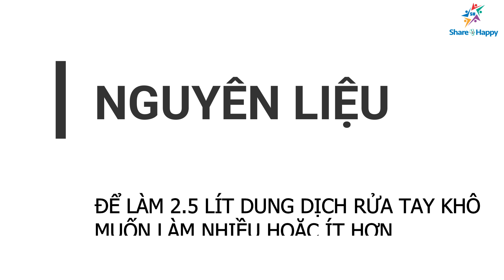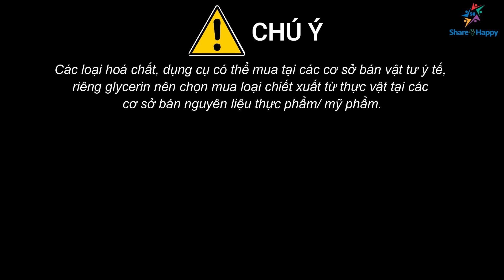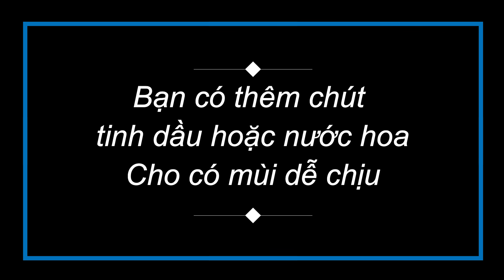Cách tự làm nước rửa tay khô chống virus/ vi khuẩn tại nhà theo hướng dẫn của WHO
hand sanitizer
Dịch viêm phổi lạ khiến nước rửa tay khô trở thành một mặt hàng đắt đỏ và khan hiếm. Nếu bạn đang khốn đốn với tình trạng này, tại sao không thử tự pha chế dung dịch rửa tay khô với chất lượng không hề thua kém, theo hướng dẫn từ Tổ chức Y tế thế giới WHO.
Rửa tay bằng xà phòng hoặc dung dịch rửa tay có chứa cồn là một biện pháp hiệu quả để phòng ngừa lây nhiễm virus corona mới. Tổ chức Y tế Thế giới (WHO) khuyến cáo, hãy thường xuyên rửa tay khi đến những khu vực có nguy cơ cao như phương tiện giao thông công cộng, nơi tập trung đông người, bệnh viện, chợ buôn bán động vật, các sản phẩm động vật.
Dưới đây là công thức tự pha chế nước rửa tay khô diệt khuẩn theo hướng dẫn của WHO. Lưu ý, công thức này dùng để pha 10 lít dung dịch rửa tay. Nếu pha chế theo thể tích khác chỉ cần đảm bảo tỉ lệ giữa các thành phần. Ngoài ra, WHO cũng khuyến cáo, với điều kiện cơ sở vật chất tại gia đình, thể tích mỗi mẻ pha chế không được vượt quá 50 lít, để đảm bảo an toàn.
Nguyên liệu
Cồn y tế 96% (cồn ethanol): 2083,25ml
Thành phần hoạt tính để khử trùng tay.
Có thể tự pha chế bằng cồn nguyên chất.
Nước oxy già 3%: 104,25ml
Có tác dụng ngưng hoạt bào tử vi khuẩn bị nhiễm trong dung dịch
Glycerin 98%: 72,5ml
Thành phần đóng vai trò giữ ẩm chăm sóc da
Nước cất hoặc nước đun sôi để nguội, hoặc nước lọc
Nước cất được khuyến cáo sử dụng nhưng nước máy đun sôi để nguội/ nước lọc cũng có thể sử dụng miễn là không nhìn thấy các hạt bẩn trong nước.
Chai/ bình lớn hơn hoặc bằng 2.5L để pha chế
Có thể sử dụng chai/bình bằng thuỷ tinh hoặc nhựa.
Dụng cụ đong thể tích: có thể sử dụng ống đong, ca đong, xi lanh miễn là có thể đong được mức thể tích cần dùng của các loại hoá chất đã đề cập. Ở đây mình dùng bình sữa cũ của con để đong.
Các chai/lọ nhỏ để đựng thành phẩm.
Lưu ý
Các loại hoá chất, dụng cụ có thể mua tại các cơ sở bán vật tư ý tế, riêng glycerin nên chọn mua loại chiết xuất từ thực vật tại các cơ sở bán nguyên liệu thực phẩm/ mỹ phẩm.
Cồn Ethanol 96% có khả năng bắt cháy cao nên trong qusa trình pha chế dung dịch cần để cách xa nguồn nhiệt.
Các dụng cụ được sử dụng để pha chế cần được rửa sạch bằng xà phòng. Nếu các dụng cụ có khả năng chịu nhiệt có thể luộc qua hoặc tráng bằng nước sôi.
Trong quá trình thao tác nên đeo găng tay để tránh kích ứng da. Bên cạnh đó, tránh để dung dịch bắn vào mắt.
Đong 2083,25ml cồn rồi đổ vào bình chứa (ở đây mình dùng bình 5L)
Tiếp tục đong 104,25ml ôxy già rồi thêm vào bình chứa
Đong 72,5ml glycerin rồi cho vào bình chứa. Chú ý, vì glycerin rất nhớt sẽ còn dính lại dụng cụ đong nên cần tráng bằng nước cất/ nước đun sôi để nguội khoảng 2-3 lần (đổ nước tráng vào bình chứa)
Thêm nước cất/nước đun sôi để nguội vào bình chứa cho đến khi dung dịch trong bình chạm đến vạch 2.5L; vặn nắp lại ngay sau đó tránh bay hơi.
Lắc đều bình chứa để được dung dịch đồng nhất
Chiết dung dịch vừa pha chế được sang các lọ nhỏ (50ml, 100ml…) để tiện sử dụng. Lưu ý, sau khi chiết cần chờ 72 tiếng để các mầm bệnh trong vỏ chai/lọ bị tiêu diệt thì mới sử dụng.